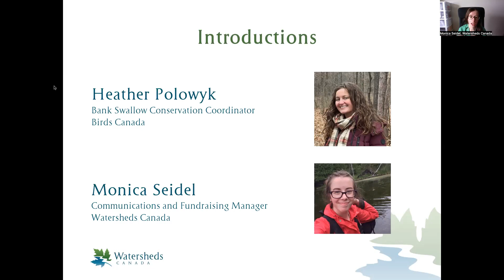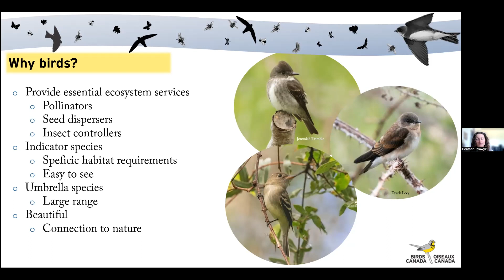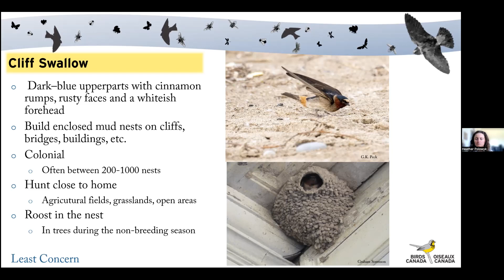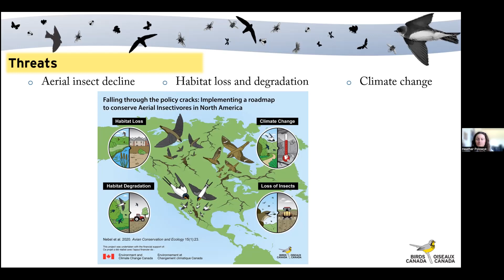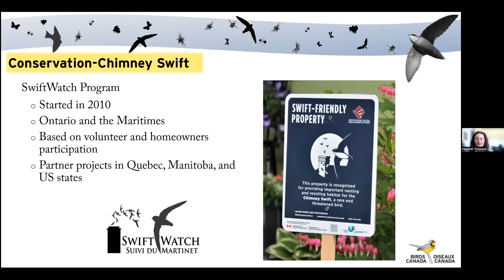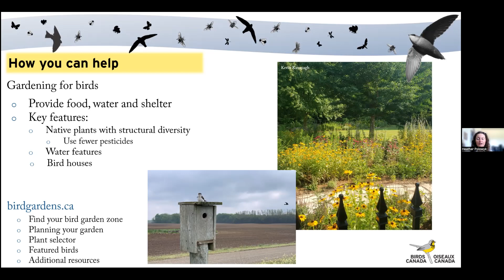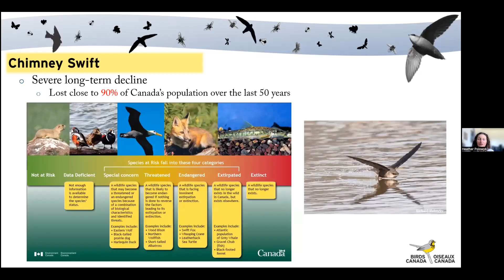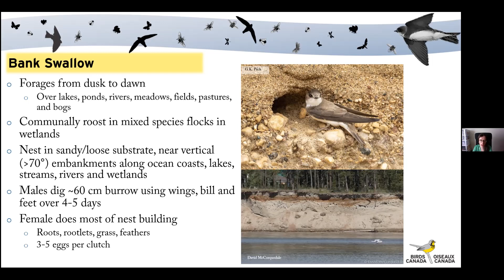"Bank Swallows" webinar with Heather Polowyk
This webinar was originally recorded on April 27, 2023 for the Freshwater Stewardship Community webinar series

Bank Swallows are Aerial Insectivores, a group of birds that eat insects while flying. In Canada, Aerial Insectivores are declining at a steeper rate than any other bird group. Unfortunately, Bank Swallows are declining at the steepest rate within this bird group. The population has declined by 98% since 1970. More research is needed to understand why Bank Swallows are declining but likely causes are loss of habitat, declining insect populations, and climate change. It is not too late to help Bank Swallows persist into the future and you can help.

Heather Polowyk is the Bank Swallow Conservation Coordinator for Birds Canada. She has studied forest bird species at risk, monitored the foraging behaviour of Aerial Insectivores over wetlands, and assisted with a captive breeding program for Loggerhead Shrikes. Heather now coordinates the Atlantic Canada Bank Swallow Working Group, a group of stakeholders working together to help conserve Bank Swallow populations.